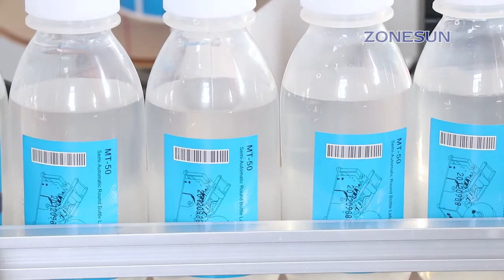ZONESUN How to use Full Automatic Production Line with auto filling capping and labeling Machine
ZONESUN Full Automatic Production Line .Automatic Filling Capping and Labeling Machine

* Can automatically filling liquid ,capping bottle caps and labeling stickers at the same time.
* With conveyor,it can help to save a lot of labor.